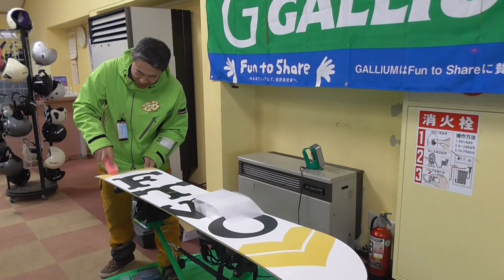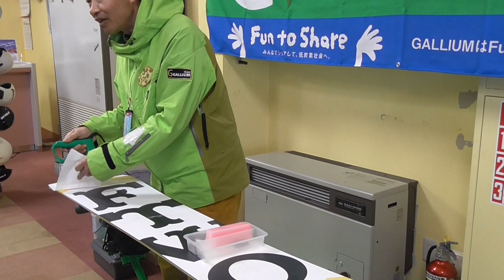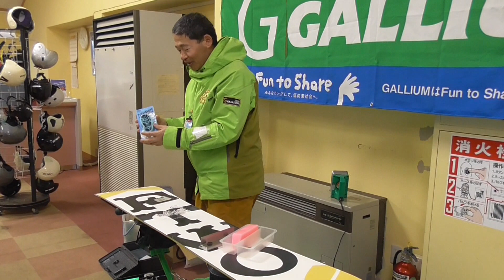スノーボード 簡単チューンナップ ワックス VOL.2